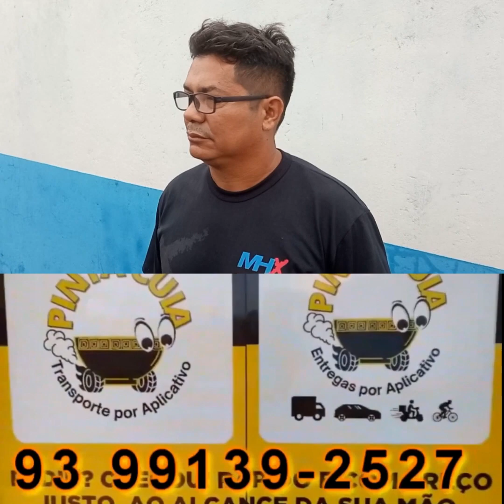“Eu já vim aqui na delegacia 3 vezes, agora irei resolver do meu jeito”- diz homem que caiu em GOLPE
“Eu já vim aqui na delegacia 3 vezes, e agora irei resolver do meu jeito, porque já pedi, e não resolveram nada” — diz homem que caiu em um GOLPE de uma suposta estelionatária…
 reportagem: FRANCISCO COSTA
imagens: NEANDRO CARMO
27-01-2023